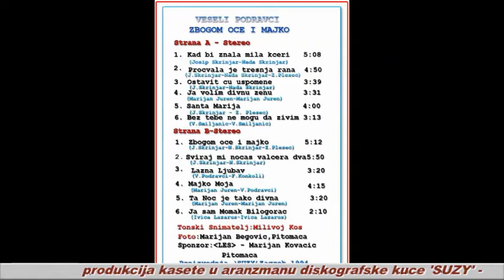Ja sam momak Bilogorac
Veseli Podravci 1994
Video created & edited
at Mario's audio & video studio in Melbourne